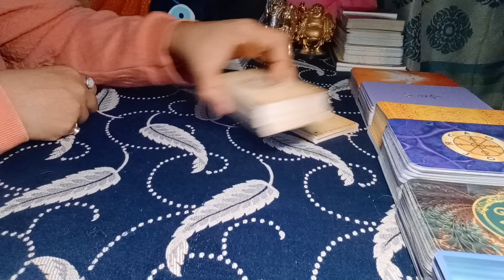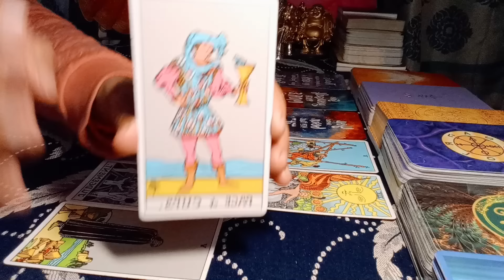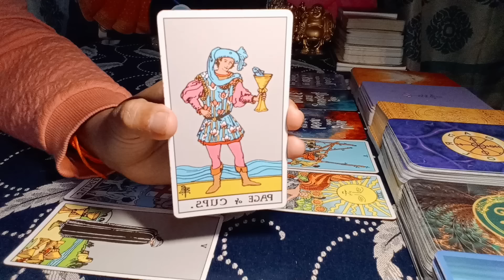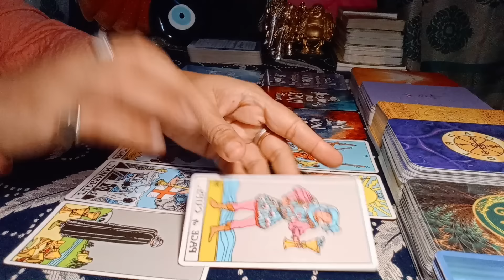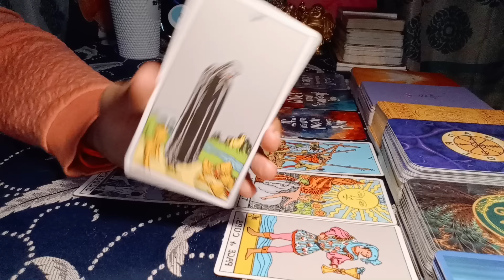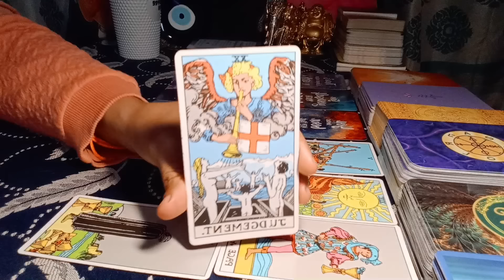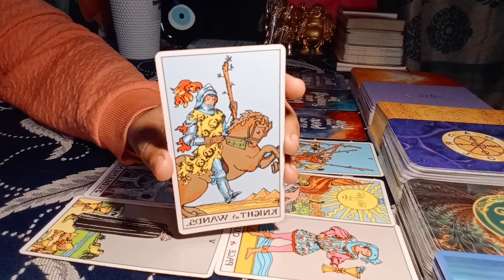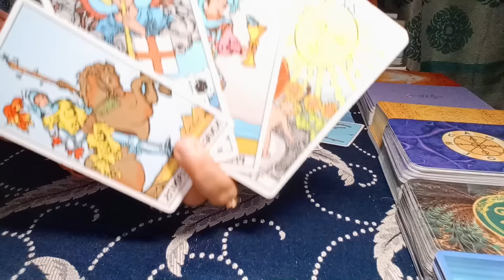❤CANCER♋"Omg,SOMEONE has HEARTBREAKING TEARS, CAN'T STOP thinking about you!" NEXT 3 MONTHS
cancer
cancer tarot
cancer january 2024 reading
cancer january 2024 weekly
cancer today

EXTENDED TITLE:"Omg,THEY are ABSOLUTELY the RIGHT LOVE for YOU BUT know this BEFORE!"

TIMESTAMPS:-
00:00 INTRO
02:00 YOUR ENERGY
10:30 YOUR CAREER AND FINANCES
12:45 GENERAL MESSAGES
LOVE LIFE:
14:05 YOUR EX AND YOU
17:25 CURRENT INTEREST/CURRENT RELATIONSHIP
19:40 BRAND NEW PERSON AND YOU
22:55 GENERAL GUIDANCE

1) NEXT 6 MONTHS - EXTREMELY DETAILED
2) NEXT 1 YEAR - EXTREMELY DETAILED

72129184
781

𓃰 ♃